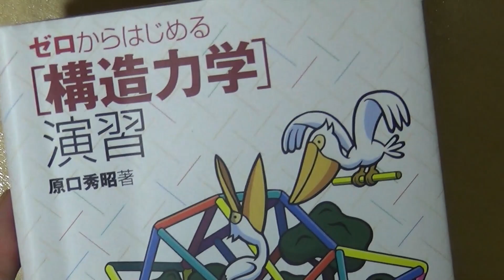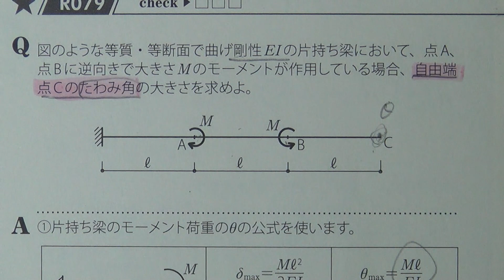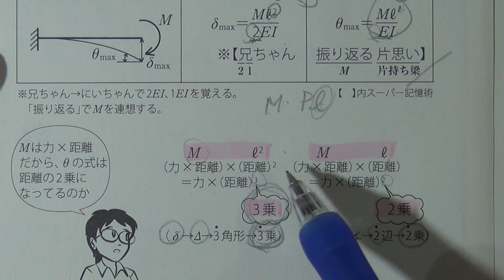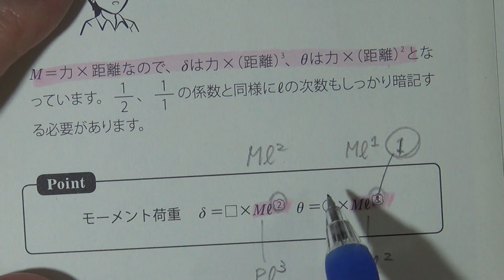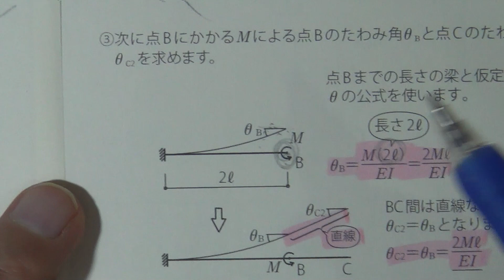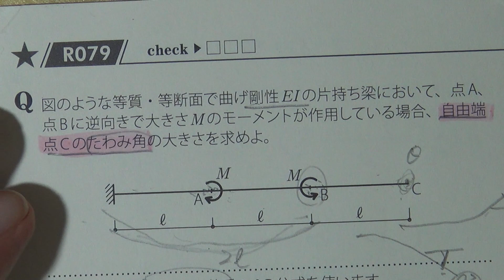79 2点M荷重・片持ち梁のたわみ角Θ 【構力マラソン】ゼロからはじめる構造力学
2地点にモーメント荷重がかかった片持ち梁の自由端のたわみ角Θを、それぞれのたわみ角Θを足し算して求めます。